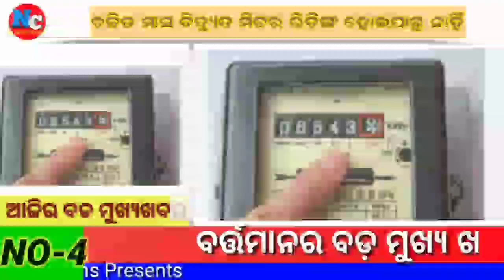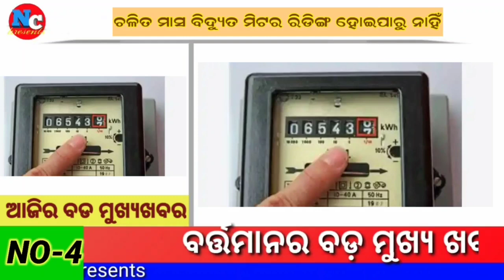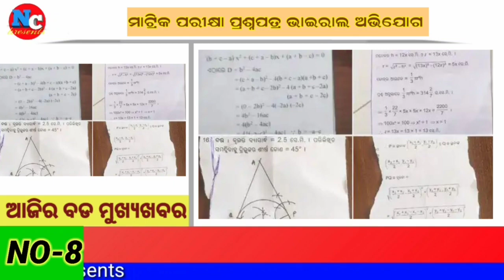ସନ୍ଧ୍ୟାର ବଡ଼ ମୁଖ୍ୟଖବର ସମସ୍ତେ ଶିଘ୍ର ଦେଖନ୍ତୁ | Naveen Patnaik Launched New Scheme 2024 | Odisha khabar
#+2studentsbignews